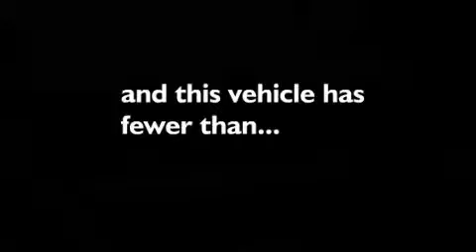2010 Toyota Tundra Bristol CT 06010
Year : 2010
 Make : Toyota
 Model : Tundra
 Engine : 5.7L 8 Cyl. Sequential Fuel Injection
 Trans . : Not Specified
 Exterior : Black
 Miles : 32,929

 Crowley Kia
 2010 Toyota Tundra Bristol CT